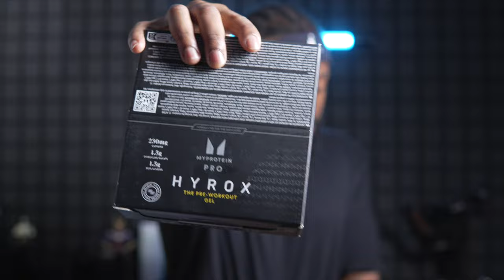UNBOXING DE MON COLIS MYPROTEIN NOUVEAUX PRODUITS !!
Collaboration commerciale avec myprotein 🤝🏾

Si tu as des compléments à prendre ⬇️
C’est l’unique moyen de me soutenenir sur Myprotein oublie pas le code DAMSS